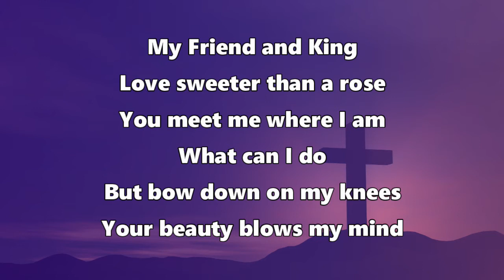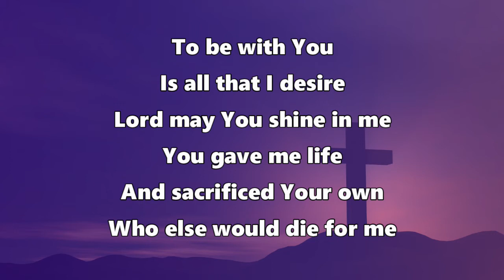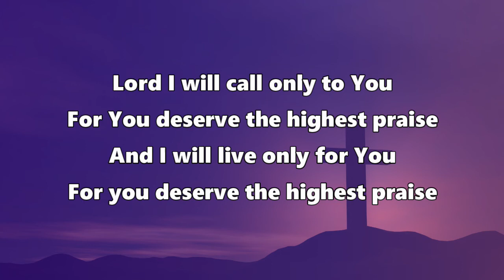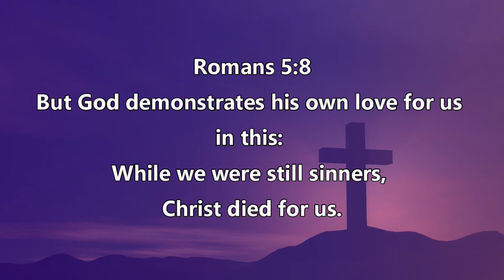My Friend and King (Cover version by Martin Gamble)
My Friend and King